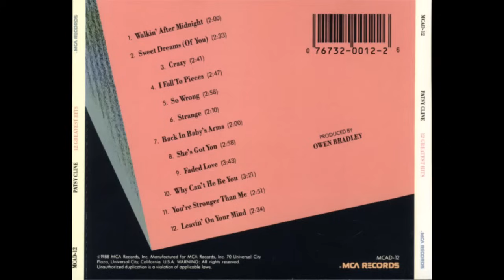Patsy Cline -12 Greatest Hits -FULL ALBUM